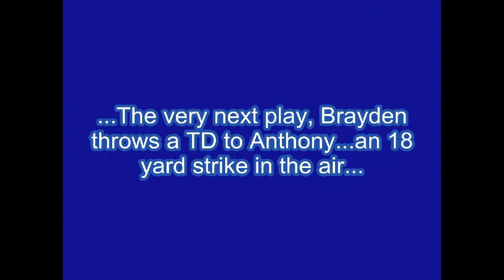Brayden Football Highlights - Sep 4 2010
Brayden's first game of the 2010 season.  He threw a TD pass and played a very solid middle linebacker, recording a sack, a forced fumble, and numerous tackles.